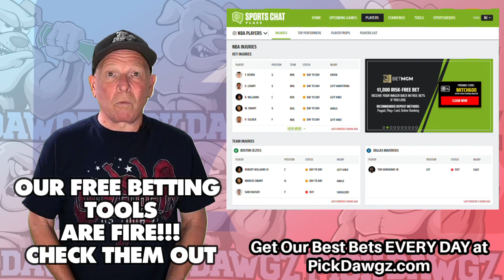Detroit Tigers vs Cleveland Guardians 8/11/22 MLB Free Pick Free MLB Betting Tips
The Cleveland Guardians face off with the Detroit Tigers in Thursday's MLB Baseball action. Get Mitch's Expert Pick and Prediction for this game.